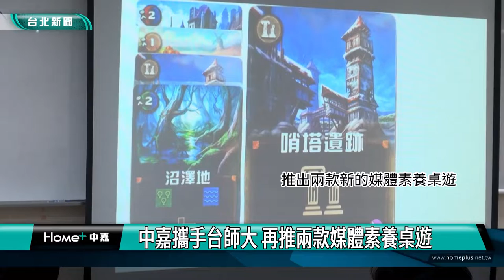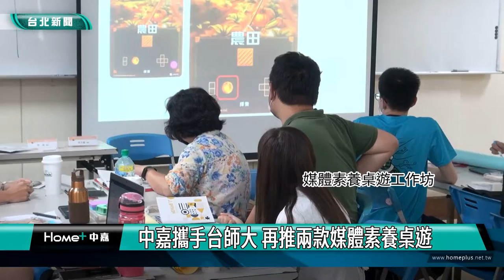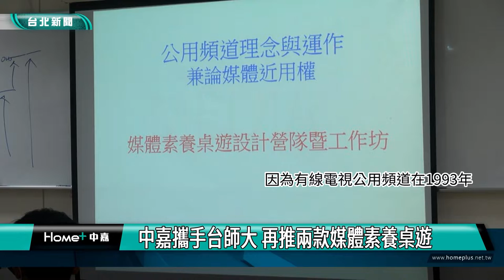產學合作|推廣|中嘉攜手台師大 再推兩款媒體素養桌遊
中嘉寬頻攜手國立台灣師範大學大眾傳播研究所，今年再度開辦桌遊設計工作坊，將推出兩款媒體素養桌遊，讓大眾可以從玩桌遊來認識假新聞的概念與公用頻道近用，參加學員都很開心能學習桌遊的設計來推廣媒體素養。